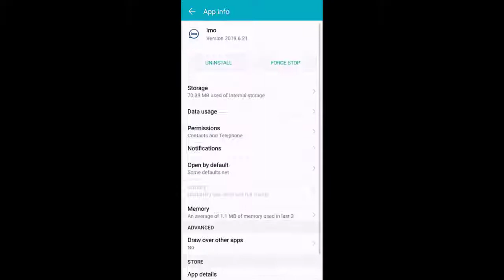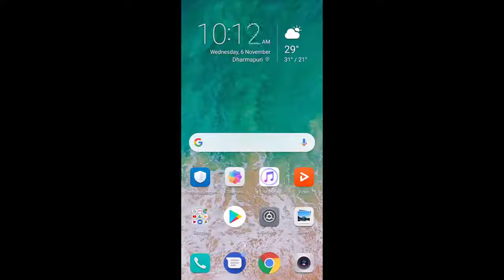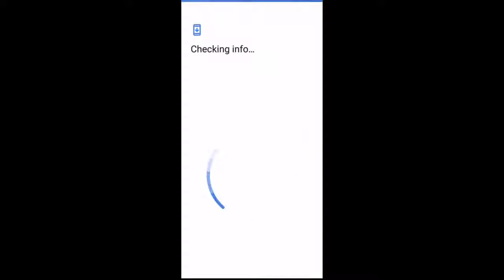How To Fix Unfortunately imo Has Stopping Error In Android Mobile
In This Tutorial How To Fix Unfortunately imo Has Stopping Error In Android Mobile.